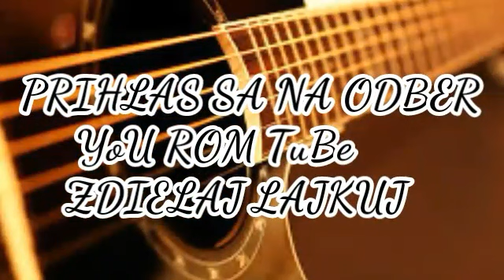AMAX BAND 2017 DEMO - phen mange čaje